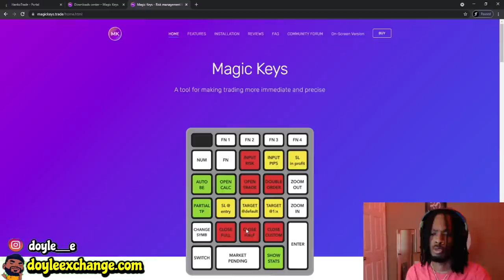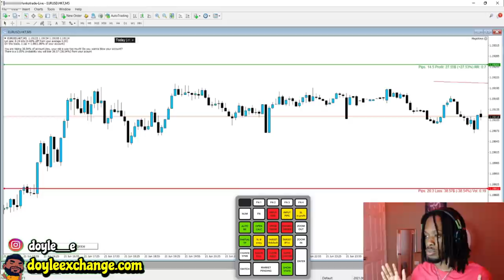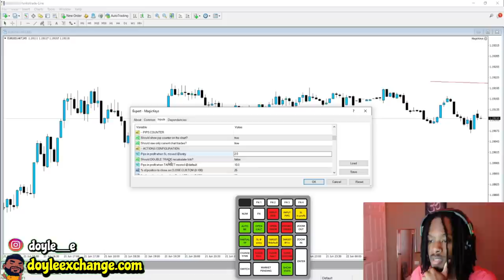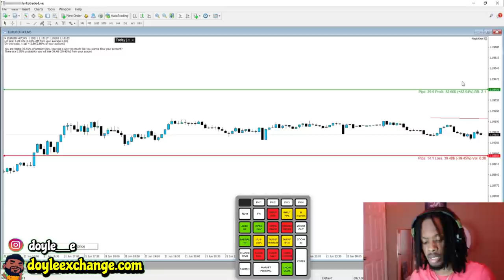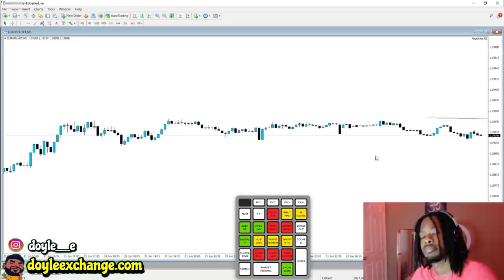This Device Changed How I Trade FOREX Forever | Best Risk Management Tool (MAGIC KEYS)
Recommended Forex Books:

Trading in the Zone
Naked Forex
Candlestick Trading Bible